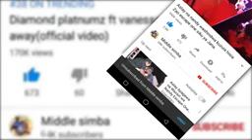Diamond & Jux pamoja na wapenzi wao nice SUBSCRIBE NOW